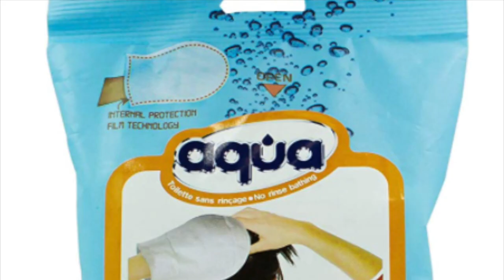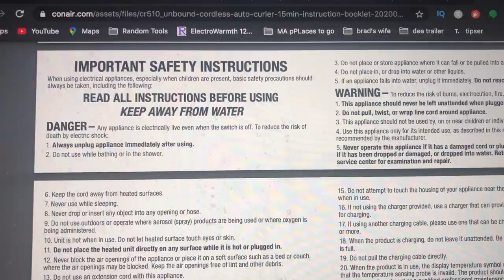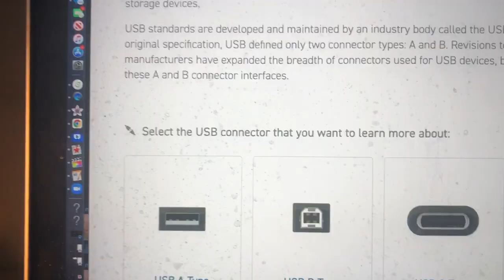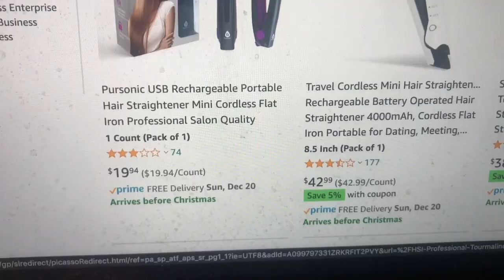CONAIR UNBOUND CURLER and Other USB Beauty Products for Your Mobile Life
I'm trying out three USB rechargeable beauty products, including the Conair Unbound cordless automatic curler. Which ones will help you stay pretty on the road? Watch and find out.

I'm Mary. My house is a skoolie named Max; my home is wherever it's parked. I try to get three things out of life: meaning, laughs, and adventure. On this channel I tell you my own story in the hope that it reflects yours, and leads you deeper into your own experience.

 Ride the short bus to adventure with me, into the hilarity and the history and the mystery of these Unites States, to places you've always wanted to go and places you've never heard of. Maybe even some places you're scared of.

Together, let’s punch fear in the face. We can keep each other going when quitting is the safer choice. Sometimes it works out great, and we all learn something. Sometimes it's a disaster, and we all learn something. Because learning is forward motion, no matter what kind it is, no matter how old you are, and laughter is the key to it all.

Laugh with me or at me, I don't care, just laugh (But not in a creepy way)!

Unbound Cordless Auto Curler by Conair
2 in 1 Razor

MUSIC used in this episode: "All This Time" by Robert Shirey Kelly

Send mail to:
Maximalist Minibus
195 Bear Hill Rd, Unit i-3